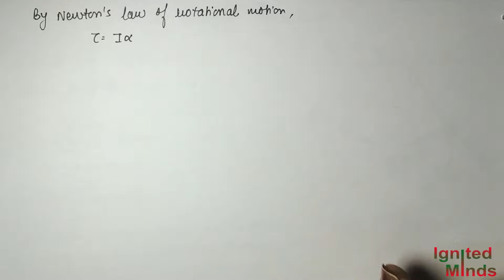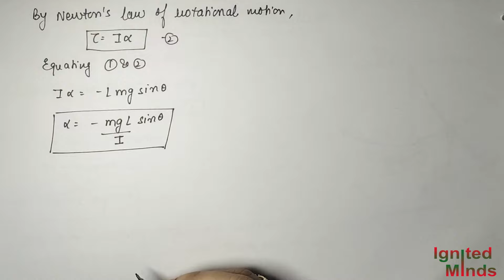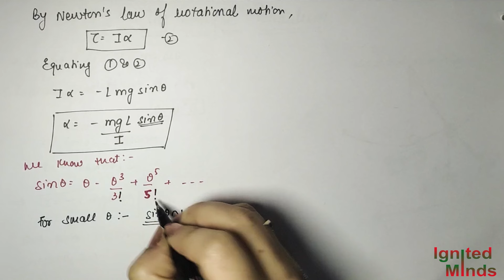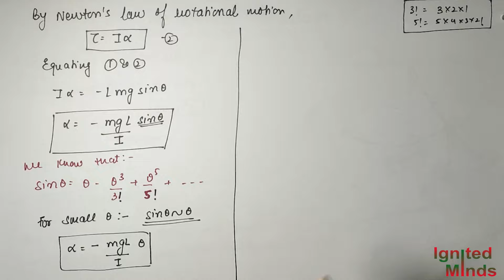Class 11th Physics | The Simple Pendulum | Example 13.8 | Chapter 13: Oscillations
This video includes a detailed explanation of
1) The Simple Pendulum
2) Example 13.8

Class 11 Physics Oscillations